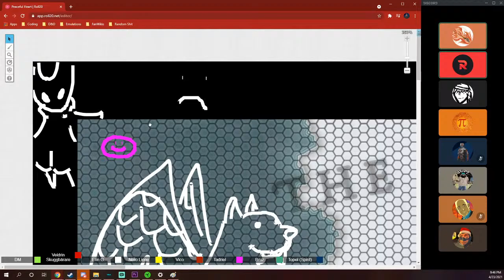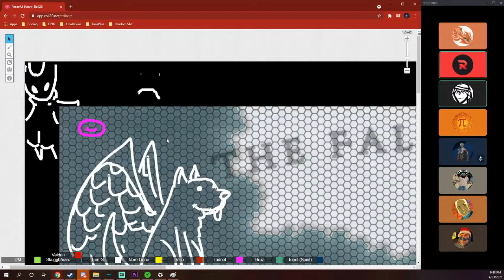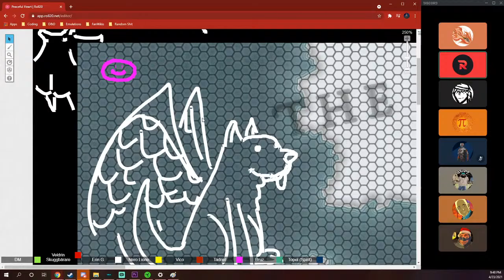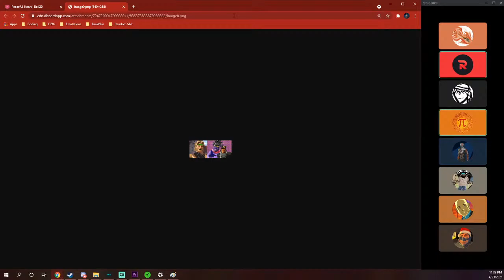Dungeons & Douchebags | Peaceful Heart Session 19: Devestation and Delight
Welcome to the nineteenth session of Apollo's Arrow's Campaign: Peaceful Heart.

Players:
DM - Michael McGovern
Nero Lione - David Martinez
Tadriel - Austin Pottinger
Vico - Me
Topel (A.K.A. Spirit) - Ben Wombacher
Bruise - Austin "Hoss" McKay
Erin G. - Garrison Trahant
Veldrin - Tyler Westfall